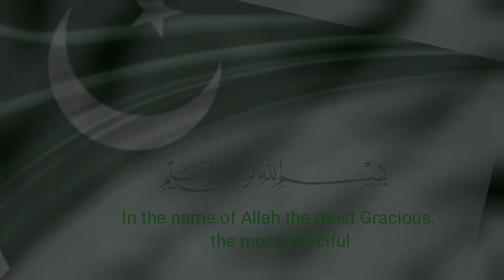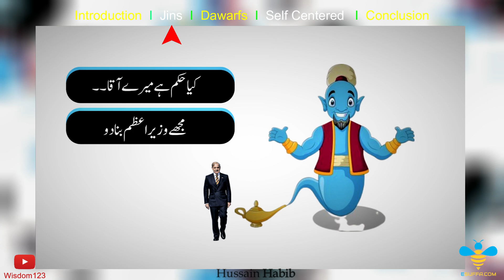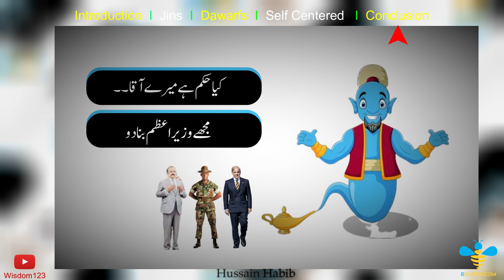Pakistan per Bono ka Qabza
1. What is Real Crises of Pakistan
2. Why Crises perpetuate
3. Who is responsible for these Crises
4. What Causes these Crises
5. What will be the End-Game?